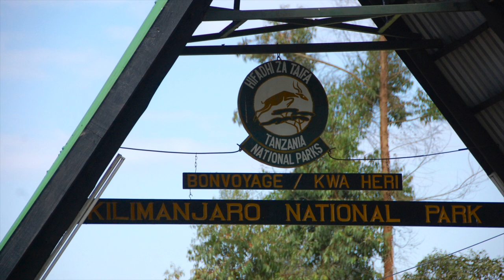Tanzania - July 18